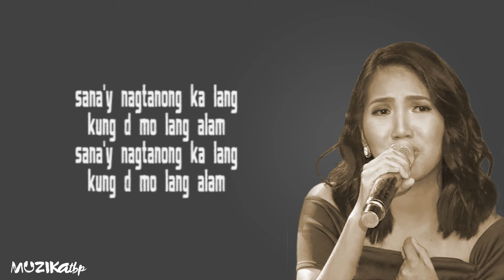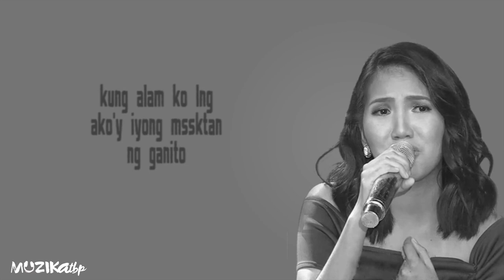Elaine Duran Oo Lyrics